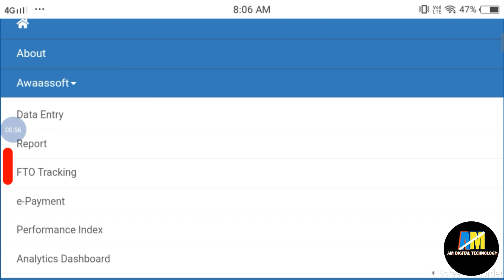Pmayg Fto Tracking | Fto Tracking Pmay | Pmayg Assam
Fto Tracking Full Process Step by step

Pmayg House Status Proposed Site l Pending l Not Verified

1.Orunodoi asoni today news
2.toilet yojana apply
3.today news
4.latest news
5.tech news
6.pm kisan good news
7. how to apply SBM
8.pan card holder news
9.penson asoni news update
10.daily news
11.big  news
12.latest payment news
13.students exam news in Assam
14.students exam news
15.band news
16.top news
17.free scooty yojana today news update
18.himanta bisha sarma news
19.penson scheme apply
20.govt scheme
21.latest govt scheme
22.atal pension scheme
23.how to online apply atal pension yojana
24.pm kisan news
25. Toilet yojana online apply
26.bandan bank holders news
27.sbi rule
28.free scooty yojana
29.arunduti gold scheme
30. Brand news Assam
31.today latest news
32.education news
33.latest govt women scheme news
34.pension scheme
35.atal penson scheme yojana
36.lastest scheme news today
37.Sbi saving account  opening online apply
38.online help assam
39.how to check pmay list
40.pradhan mantri awas yojana gramin list
41.latest pmay payment news
42.how to complaint orunodoi scheme
43.how to apply orunodoi asoni
44.how to check orunodoi asoni list
45.orunodoi asoni final list
46.arunodoi asoni